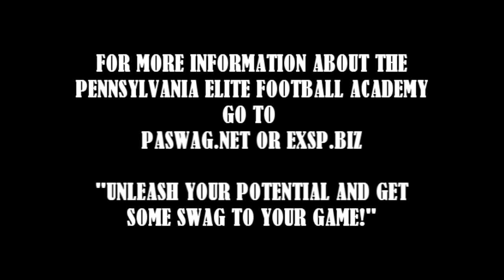Pennsylvania Elite Football Academy Workout -11/24/2013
Pennsylvania Elite Football Academy Workout  -11/24/2013. Some video footage from a workout.  Go to paswag.net for more details. Founded by Dave Brixius of Explosive Sports Performance and Ed O'Brien of Eastern PA Swag